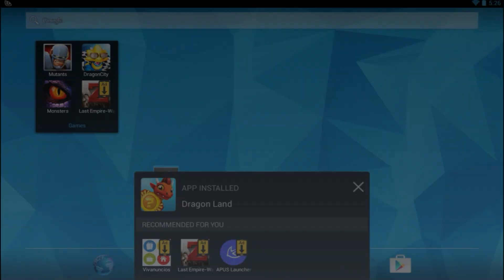Monster Spotlight Vanoss e Isla Pirata "Pirate Island" | Monster Legends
Hola chicos nuevo video hoy , en total dos , el de la mañana y este pequeña video , espero les agrade :D